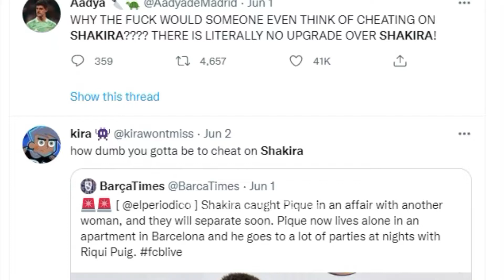Shakira Ko Kina hudaicha Divorce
Shakira and Pique are divourcing